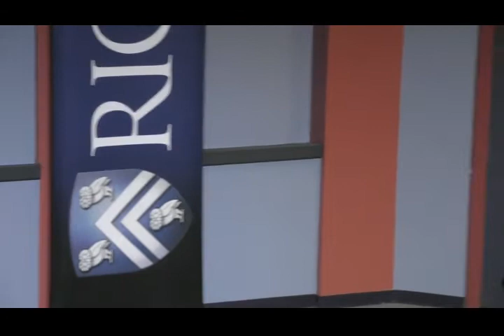From Legacies of Injustice to Healing Actions: The Way Forward featuring Ruth J. Simmons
The President’s Lecture Series in partnership with the Task Force on Slavery, Segregation and Racial Injustice present: From Legacies of Injustice to Healing Actions: The Way Forward featuring Ruth J. Simmons.